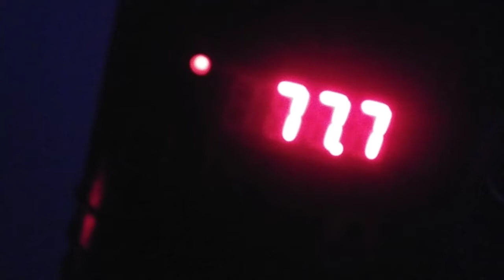The Funny Toad Theorpy projext...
They are so fun and easy to care for. I want to see if I can get one to eat from my hand